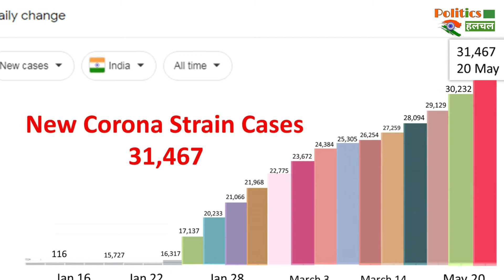नए Corona स्ट्रेन के भारत में आज मिले इतने मामले | New Corona Strain News !